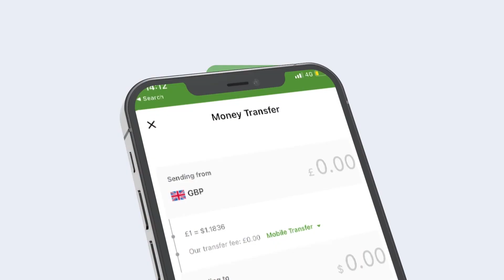Komishanka Tacliinta Sare Ee Somaliland Oo Kulan La Qaatay Jaamacadaha Somaliland